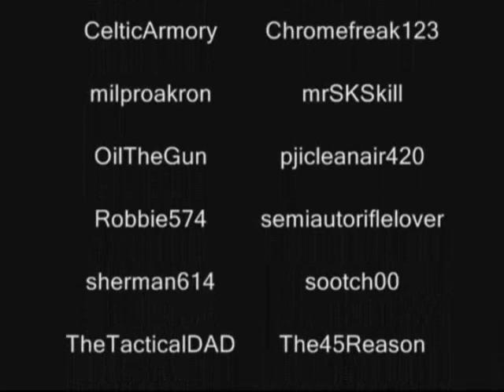The Tactical Forum Shout Out